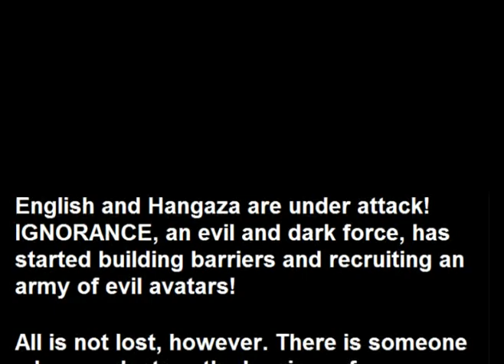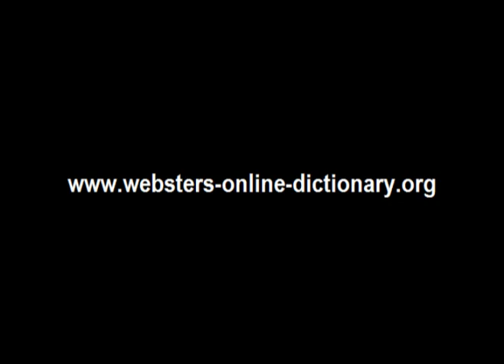Webster's Hangaza - English 3D Fantasy Adventure